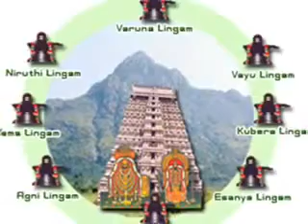THIRUVANNAMALAI ARUNACHALESWARA SONG OM ENUM திருவண்ணாமலை ஓம் எனும் அருணாச்சலேஸ்வரா பாடல்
SIVAN SONG THIRUVANNAMALAI  OM ENUM ARUNACHALESWARA SONG

திருவண்ணாமலை ஓம் எனும் அருணாச்சலேஸ்வரா பாடல்